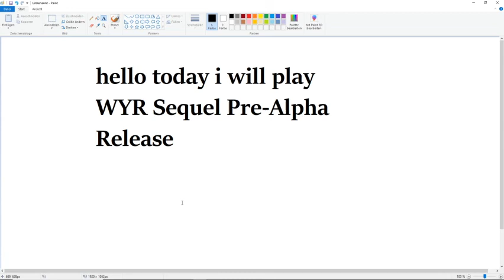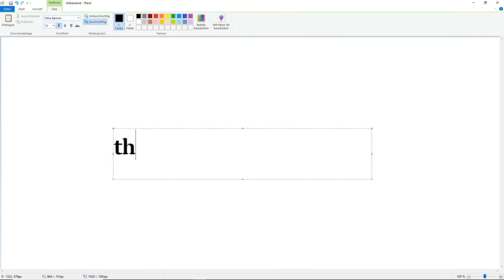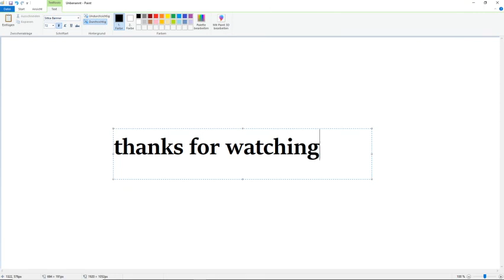I got the choice between Red or Blue again 💭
Another WYR game!
The last Update was 8 months ago...